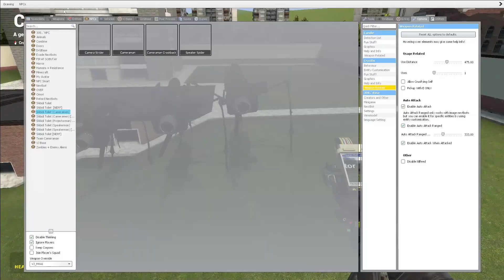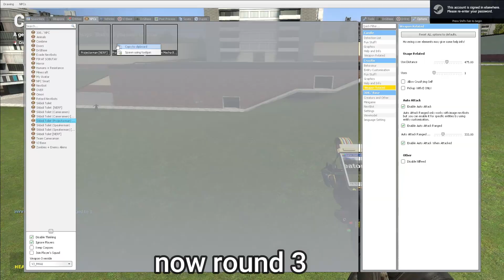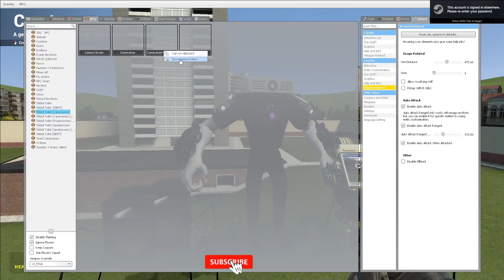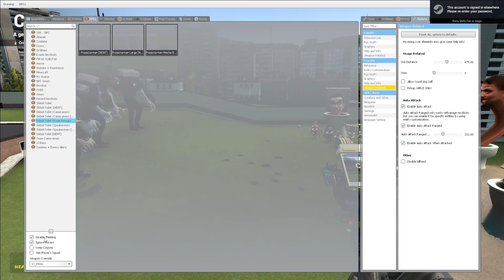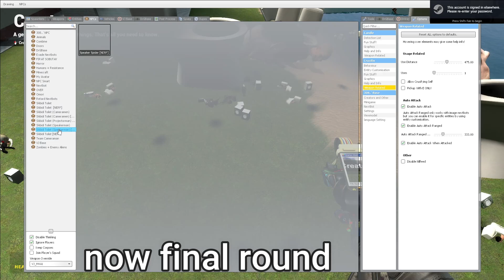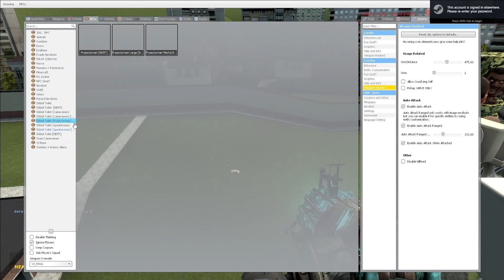"Skibidi Toilet vs Camera Man: The Ultimate Battle!" In Garry's Mod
"Skibidi Toilet vs Camera Man: The Ultimate Showdown!" In Garry's Mod
NEW CAMERA MAN BOSS VS  SKIBIDI TOILET BOSSES In Garry's Mod
If you want more then sub?
1st player D3-DK Side Panel Tempered Glass Case with 3 x 140MM Arg  |
Corei7 12th generation New processor                                                            |
16gb ddr4 ram 3200mhz gaming                                                                      |
256gb nvme ssd new                                                                                           |
1tb hdd new 2021 model                                                                                     |
700w cougar STX80                                                                                             |
Liquid Cooling Kit New Box Pack                                                                       |
Nvidia RTX3060 12GB Graphics Card                                                               |
ignor hastages